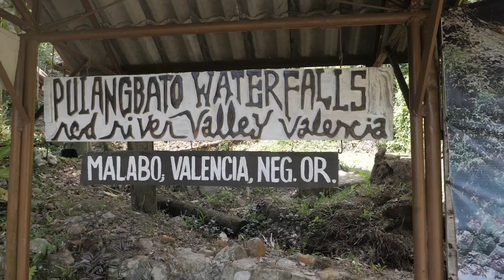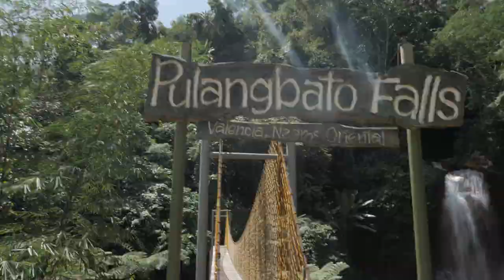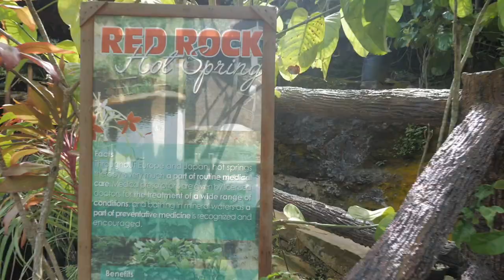AMAZING Dumaguete Day Trip | Valencia Waterfalls and Hot-springs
Many people avoid going to Dumaguete because they don't see much to do there but a short drive outside of town there is some amazing waterfalls and hot springs that are well worth a visit.